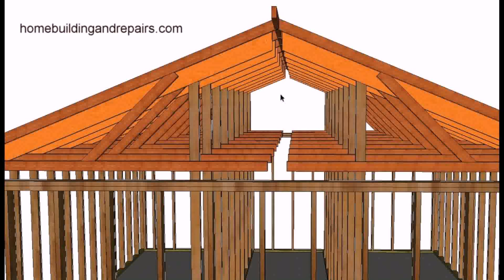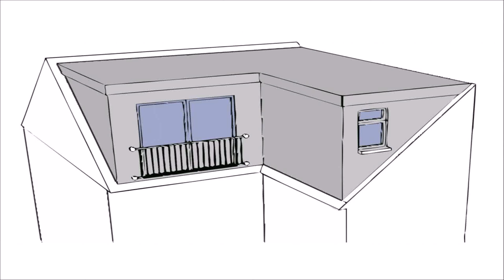Raised Roof Loft Conversion Cost (see description)